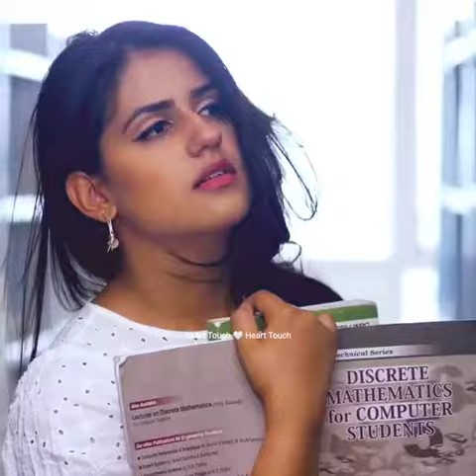Tere Dar pe aake tham gaye naina. namaji ban gaye